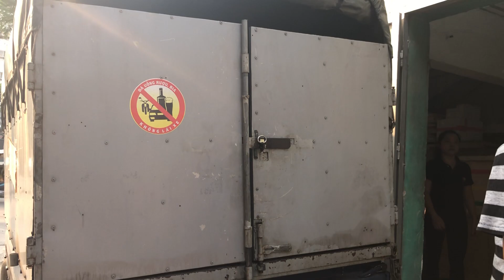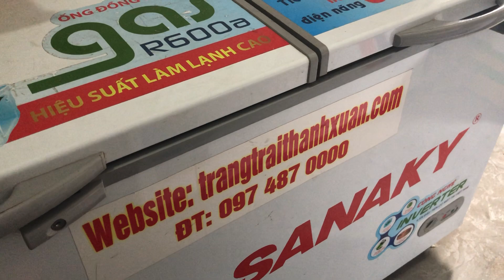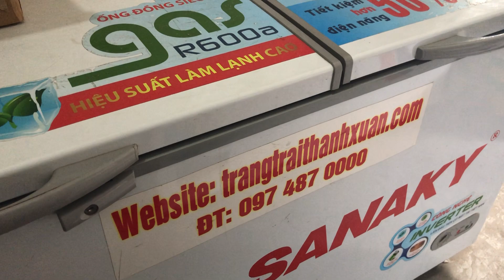Quay xuất dế mà khách đến trang trại Thanh Xuân liên tục làm gián đoạn VIDEO mong bà con thông cảm